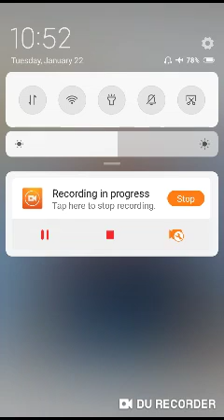120wpm hindi shorthand dictation for,ssc stenographer grade C&D,&bihar vidhansabha.